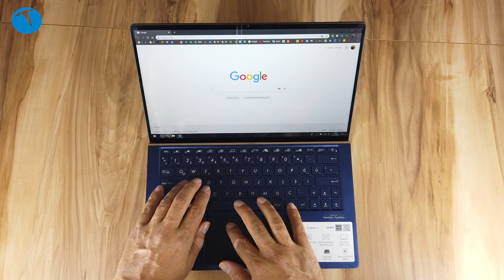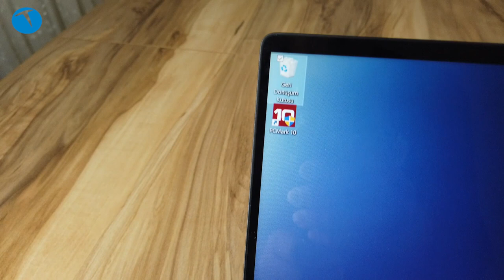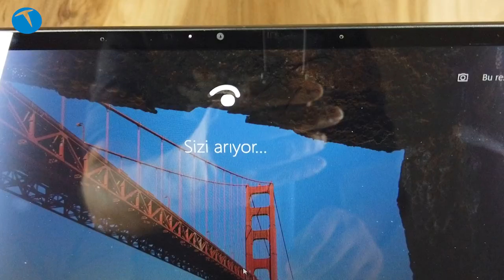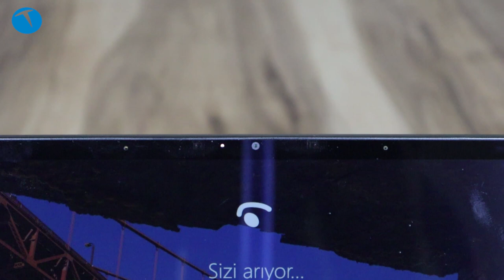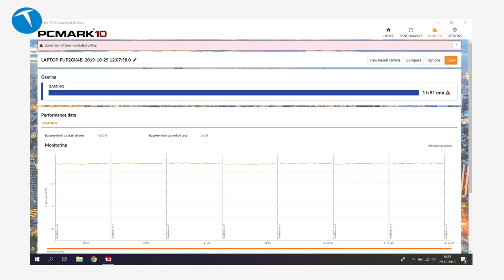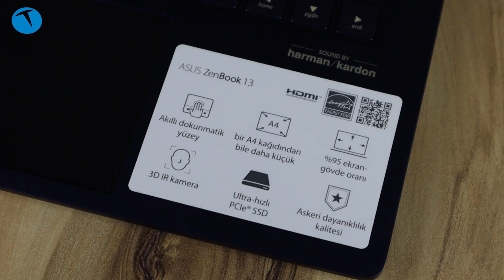Hem küçük hem performans canavarı: Asus ZenBook 13 UX334F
Bu videomuzda hem küçük hem performanslı bir bilgisayar olan Asus ZenBook 13 UX334F inceliyoruz. 13.3 inçlik ince kenarlı bir ekranı olan bilgisayar, sekizinci nesil Intel Core i7 işlemci, 16 GB RAM ve 256 GB depolama gibi özelliklere sahip.

Bilgisayarın en önemli özelliği ise ScreenPad 2.0 adı verilen aynı zamanda ekran olarak kullanılan touchpad'i. Bu touchpad'i ister klasik bir fare alanı olarak kullanabildiğiniz gibi isterseniz video oynatma alanı olarak da kullanabiliyorsunuz.

Asus ZenBook 13 UX334F

13.3 inç NanoEdge 1.920 x 1080 piksel ekran
Intel Core i7 8565U
16 GB RAM
256 GB SSD
NVIDIA GeForce MX250 (2 GB)  + Intel UHD Graphics 620
Windows 10 64 Bit işletim sistemi
ScreenPad 2.0
MIL-STD-810G askeri standartlarını karşılar
802.11ac+Bluetooth 5.0 (Dual band) 2*2
3D IR HD kamera
microSD kart okuyucu
Arka aydınlatmalı klavye
1x Klaklık çıkışı & Combo Jack Ses girişi
1x HDMI çıkışı
1x USB 3.1-Type C(Gen1)
1x USB 2.0
1x USB3.1 Type A (Gen2)
1x akıllı kart okuyucu
Harmon Kardon ses sistemi
65W AC adaptör
3 hücreli pil (50wh)
13.2 saate kadar pil ömrü
1.22 Kg
9.199 TL